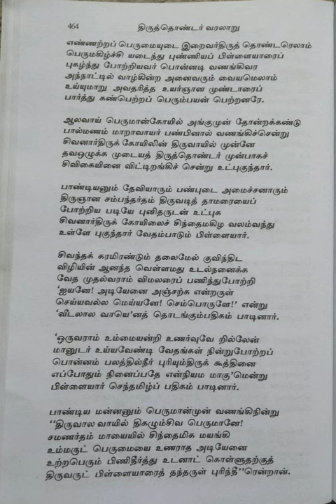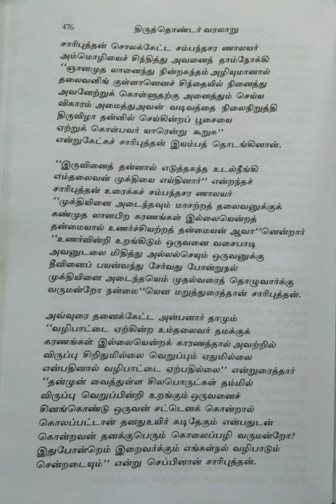இரண்டாம் காண்டம்/வம்பறா வரிவண்டுச் சருக்கம்/திருத்தொண்டர் வரலாறு~II/பகுதி-8@மகேஸ்